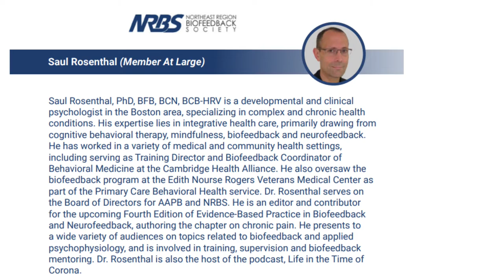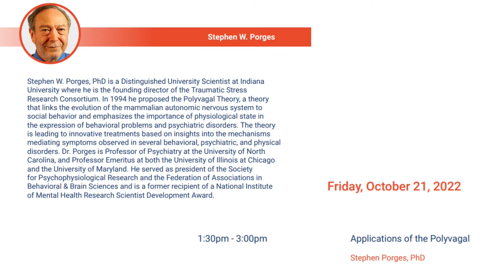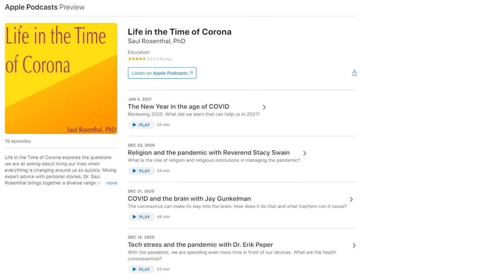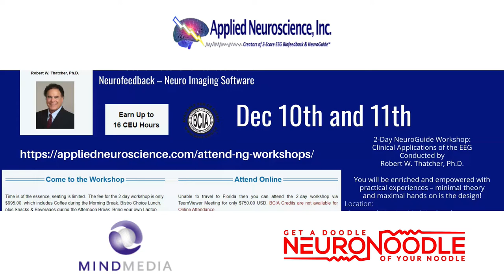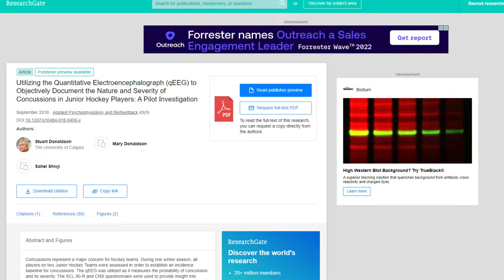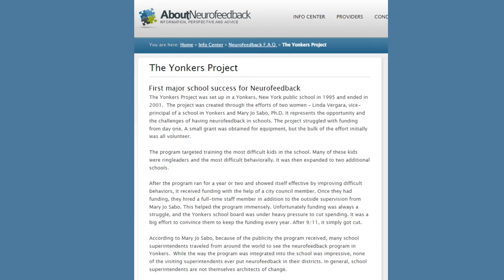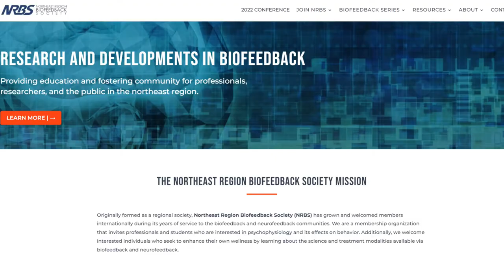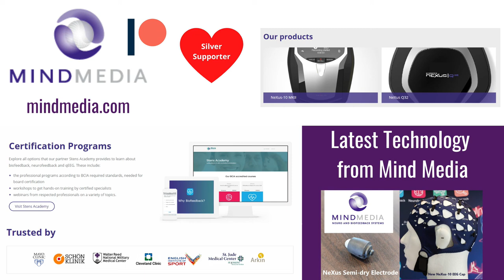Dr Saul Rosenthal Northeast Region Biofeedback Society NRBS 47TH ANNUAL INTERNATIONAL CONFERENCE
Dr Saul Rosenthal from the NRBS (Northeast Region Biofeedback Society) joined Pete Jansons on a special early edition of the NeuroNoodle Neurofeedback Podcast to talk about the NRBS 47TH ANNUAL INTERNATIONAL CONFERENCE A Virtual Event: October 21-22, 2022 Coping with Stress in Today’s World: Solutions for Anxiety, Depression, and Burnout

Speakers and Topics of the Conference:

Skills, Tips and Tools for Somatic Applications in School-Aged Children Jenna Prada, MEd Alexandra Linardakis, RN, BCN

Regulating the Nervous System with Somatic Experiencing® Peter Levine, PhD

Applications of the Polyvagal Stephen Porges, PhD

Can Neurofeedback be used to heal Legacy Burdens such as
racism, homophobia/transphobia, classism, and individualism? Deran Young, LCSW

Biofeedback and Neurofeedback in Schools – Past, Present, & Future "The Yonkers Project"  Harry Campbell, BCB, BCN, BCH Mary Jo Sabo, PhD

Is EMF (WIFI) Messing Up Your Clients’ Sleep? Robert Turner, MD
Michael Cohen

Awareness and Control with Biofeedback to Improve Health in
Schools and at Home Erik Peper, PhD

Mitchell M. Sadar  PRESIDENT NRBS

Angelika Sadar EXECUTIVE DIRECTOR NRBS

 awareness and control with biofeedback to improve health in schools and at home erik peper mitchell m. sadar president nrbs